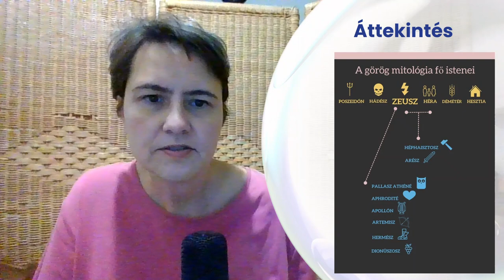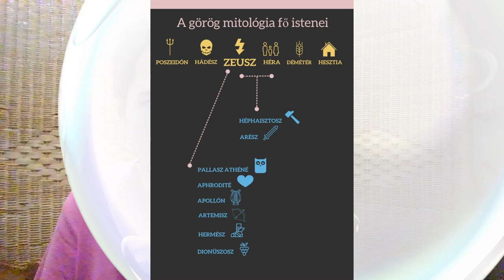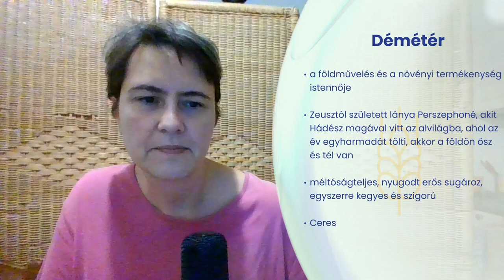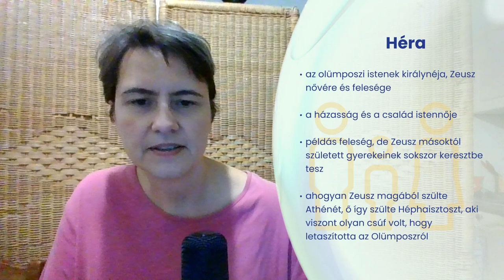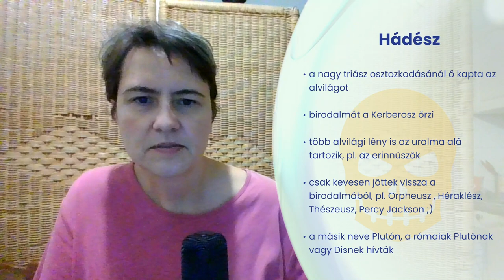A görög mitológia főbb istenei 1. - Zeusz és testvérei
00:00:  Áttekintés
02:42: Hesztia
04:29 Démétér
06:27 Héra
07:50 Poszeidón
09:16 Hádész
10:50 Zeusz